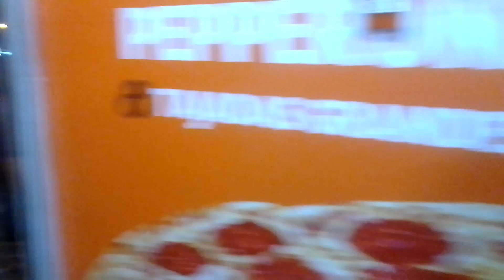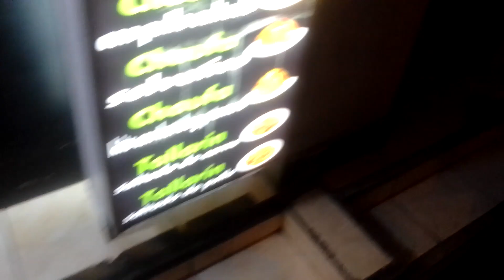La cena de San Valentín 💖 con mi perrito 🐕 l Elected 2024